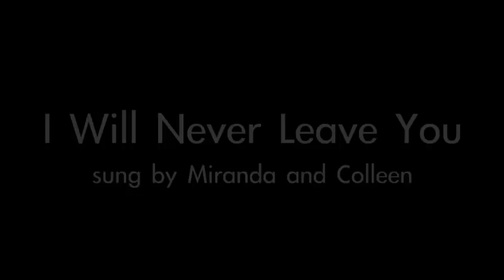DUET - Miranda Sings and Colleen Ballinger